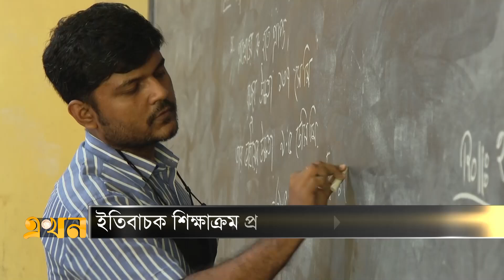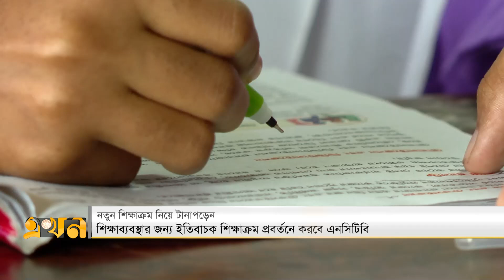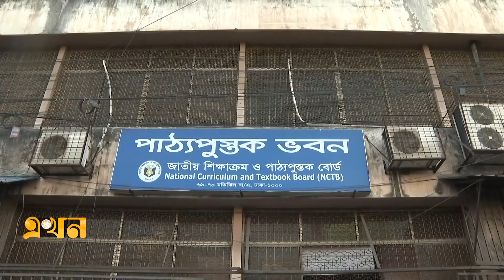এখন দুপুর | ২৭ আগস্ট ২০২৪ | News Bulletin | Ekhon Dupur | Ekhon TV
Our Office Address:
EKHON TV
City Park Lane
19 Hatkhola Road, Wari
Dhaka-1203
Bangladesh